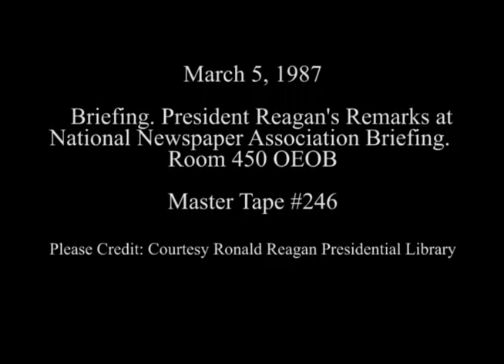President Reagan's Remarks at a Briefing for the National Newspaper Association on March 5, 1987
Full Title: President Reagan's Remarks at a White House Briefing for Members of the National Newspaper Association in Room 450 at the Old Executive Office Building (OEOB) on March 5, 1987

Access Restriction(s):Unrestricted
Use Restriction(s):Unrestricted